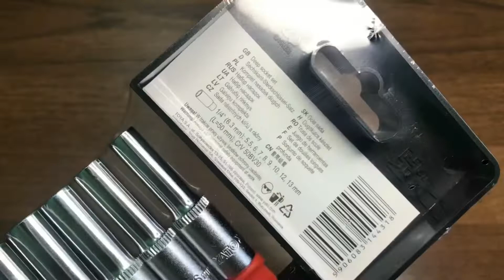Набор высоких головок YATO 1/4'', 8 шт, CrV50BV30, as-drive, YT-14431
Обзор на Набор высоких головок YATO 1/4'', 8 шт, CrV50BV30, as-drive, YT-14431